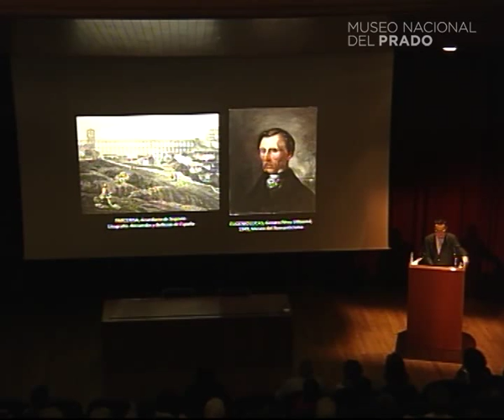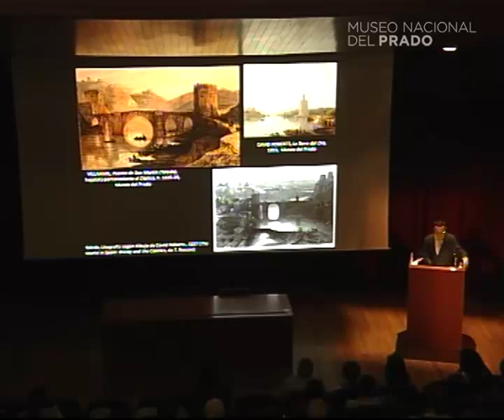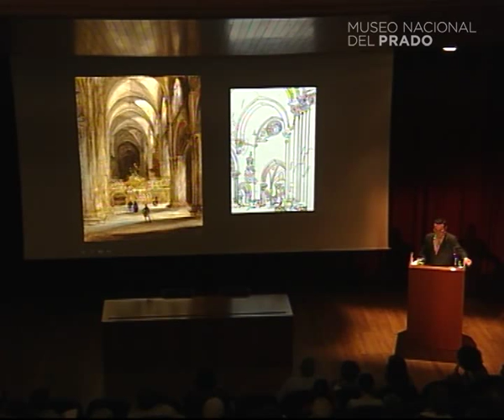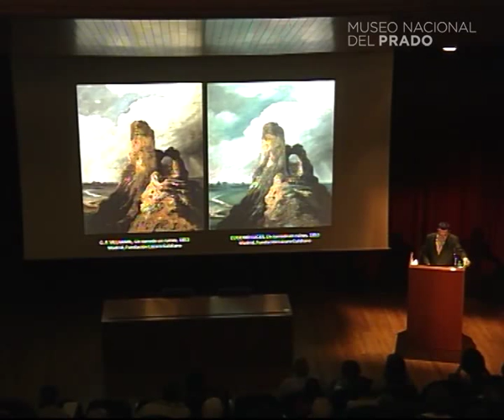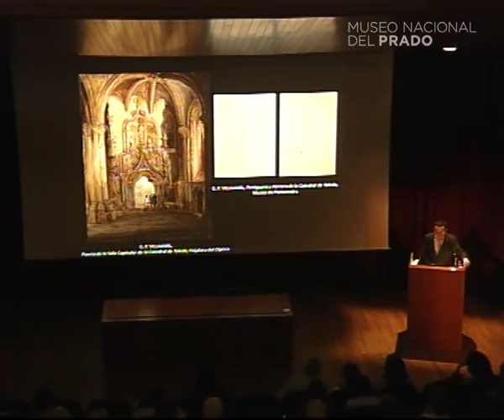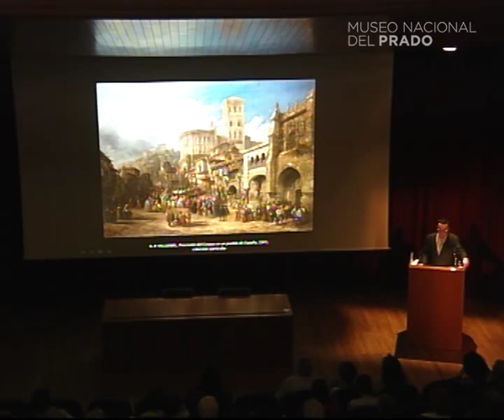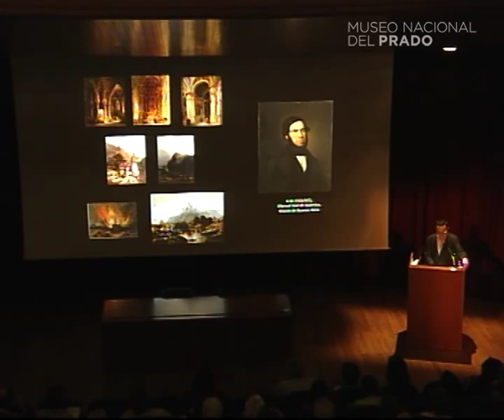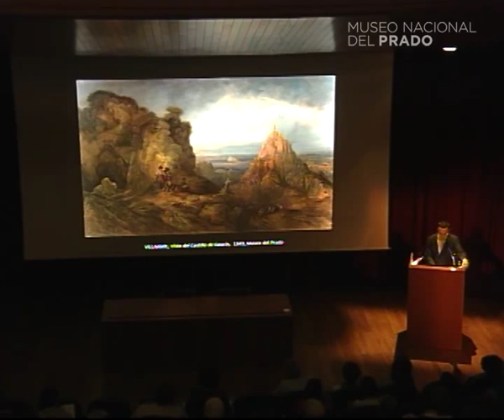Conferencia: Genaro Pérez Villamil, paisajista romántico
Conferencia impartida por Pedro J. Martínez, ayudante en el departamento de pintura del siglo XIX del Museo Nacional del Prado.
18 de abril de 2015